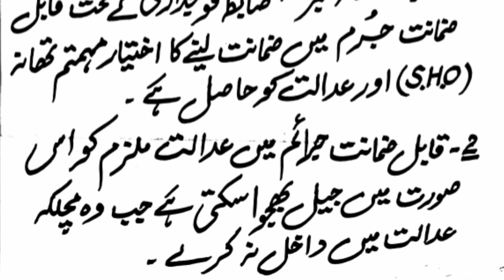ZABIT FAUJDARI DAFA 496"CRIMINAL PROCEDURE CODE SECTION 496